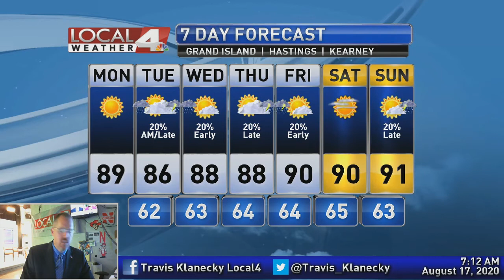August 17, 2020 Morning Forecast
After a stormy one yesterday for many, things are much quieter today. Warm temperatures will be sticking around as rain chances continue to be slight. Here's the latest as you begin a new work week.